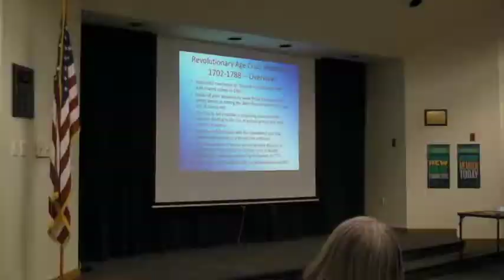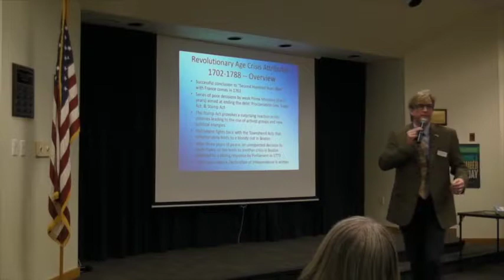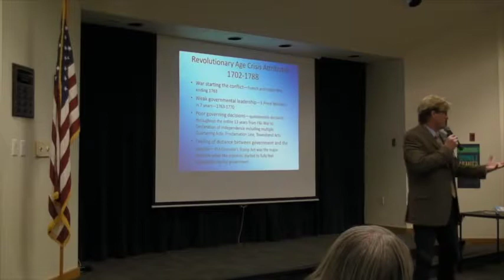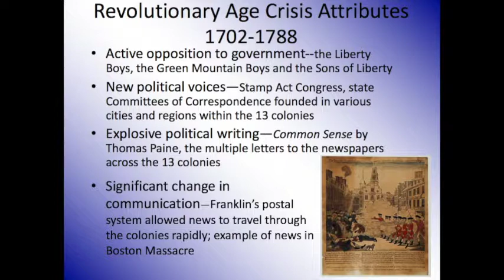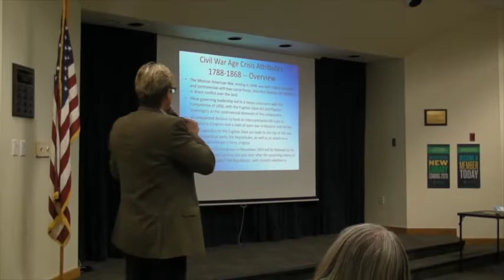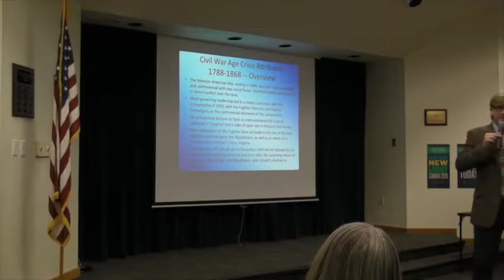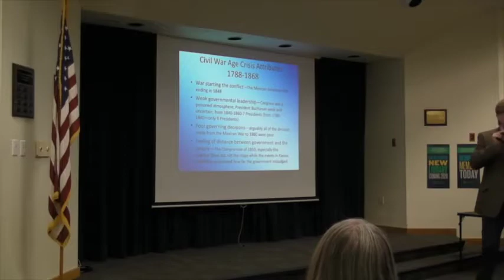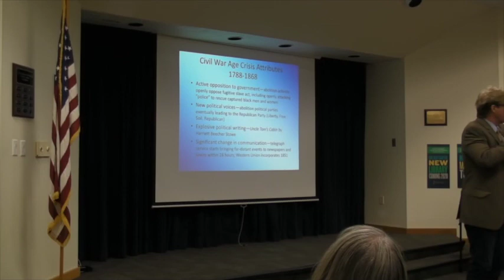Uncovering the Pattern Clues to Great Crisis, pt 4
Historians have identified cycle of events in Anglo-American history over the past five hundred years that conclude with crises such as the American Revolution, Civil War, and the Great Depression. These cycles, long known from antiquity, occur every eighty to ninety years, the length of time over a long human lifespan. The concluding phase is a crisis, ending the cycle like winter metaphorically brings an “end” to the year. As we stand in 2019, we are now in the early days of this in our own current saeculum, but how can we know where we are?  Within this last phase, another pattern can be discerned of clues, of the “road to great crisis.”  Come join me, Valencia College History Professor Carl Creasman as we look back at the previous great crisis moments of our history like the American Revolution or the Civil War to understand the common attributes.  We will match those clues to our current events to see how close we match the pattern.